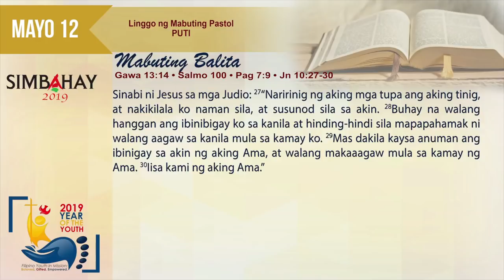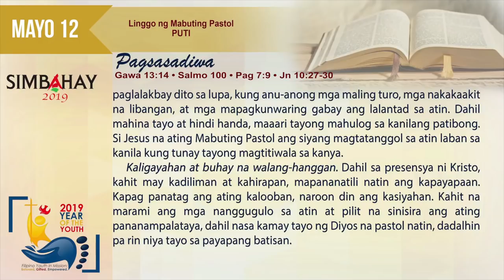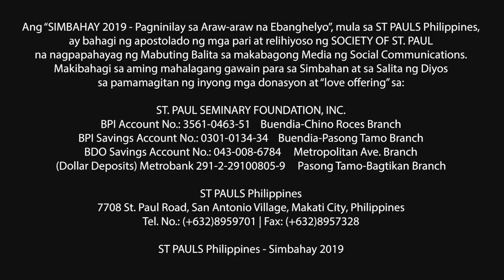Simbahay | Ikaapat na Linggo ng Pasko ng Pagkabuhay | Mayo 12, 2019